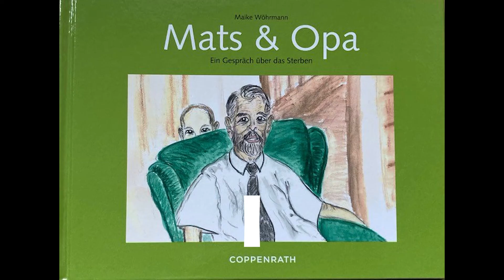LEBENSLIEDER - von der Fülle des Lebens und der Endlichkeit/ Konzert-Ausschnitt mit Andrea Thalmann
Folge 1: Mats' Erkenntnis/ "Das Leben ist schön"
Musik, Geschichten und Gedanken über die Vergänglichkeit und die Kraft des Lebens.
Ausschnitte aus "Seelenfeuer"-Programm mit Andrea Thalmann
Veranstaltung vom 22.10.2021 in der Kirche St. Marien/ Emsbüren in Kooperation mit dem Hospiz-Team Abendstern.
"Seelenfeuer"- Musik, die gut tut!
Andrea Thalmann
Drosselstr. 19a
48477 Hörstel-Riesenbeck